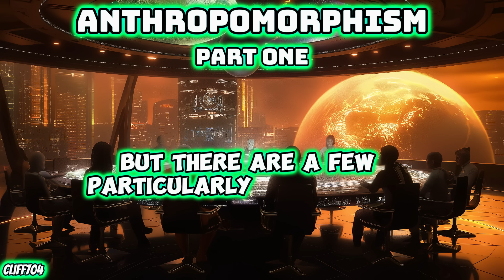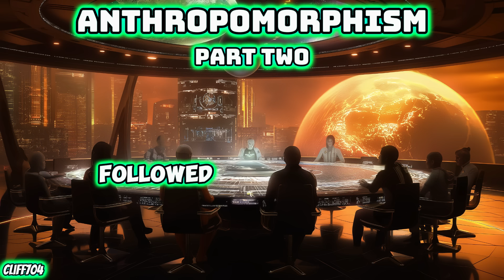The Humans Call It “Anthropomorphism” | Part 1 & 2 | HFY | SciFi Short Stories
Support the author directly: Yeah you can use it.

The Humans Call It “Anthropomorphism”
OC
This is my first submission to HFY. C&C welcome; please let me know if you enjoyed it and would like to read more!

“The humans have withdrawn their contract for the combat drones,” announced Lateth, Iydine Defence Systems’ liaison officer to the human home world.

“Explain,” demanded Aragath, the CEO.

Lateth shrugged – a mannerism she had picked up from long exposure to the humans. Aragath grimaced, but did not comment – such peculiarities were an occupational hazard for liaison officers, and typically indicated that they were good at their job.

“The combat drone program ran by their military has been a failure,” she explained.

“Does this mean that they are terminating all their contracts with us?” gasped Jorlaith in alarm. She was the head of R&D, and was currently overseeing development of a multi-billion credit contract to design and produce exosuits for human soldiers – a contract that had the potential to raise her illustrious career to even greater heights.

“No, they still want all current contracts fulfilled. In fact, they seem eager to expand their business with us.” replied Lateth. “It’s just the combat drones project that has failed, and their generals were fairly satisfied that it wasn’t our fault.”

“Regardless whose fault it was, we require further explanation,” insisted Aragath. “Over two dozen species use our combat drones! We must find out what issues the humans have. This could cause irreparable damage to our stocks!”

“With the board's permission,” began Lateth, inserting a datachip into the conference room’s projector, “I shall outline the main points of our combat drone program with the humans.”

HFY Stories, Short story for sleep, fantasy sleep story, space short stories, scifi stories human war, best scifi short stories, space adventure, space fantasy, fantasy story